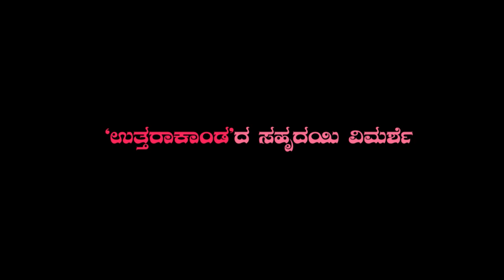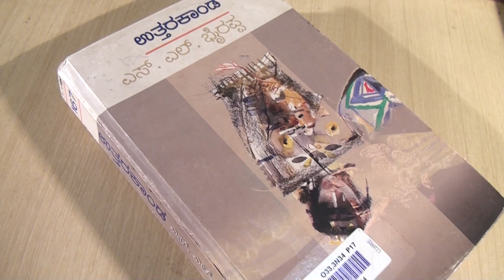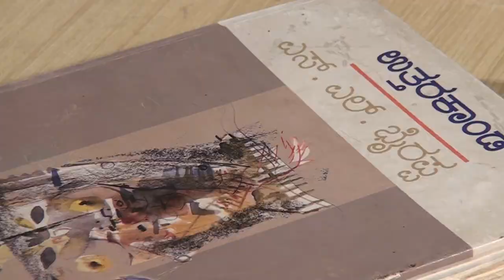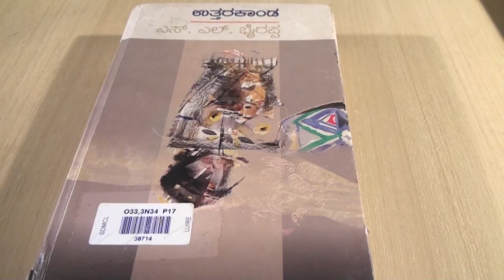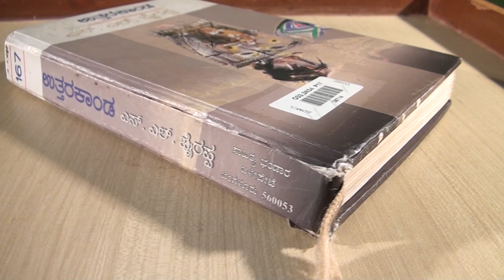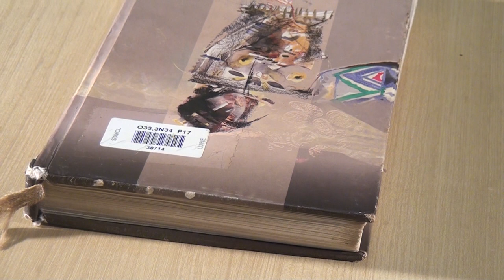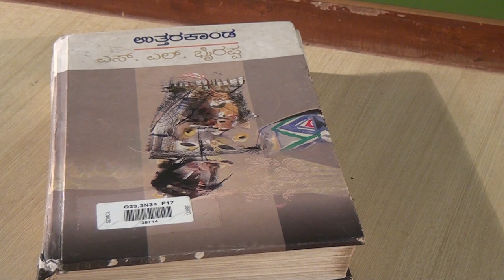ಉತ್ತರಕಾಂಡದ ಸಹೃದಯ ವಿಮರ್ಶೆ (ಶಶಾಂಕ್ ಹೆಚ್. ವಿ)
Date:20/02/2020